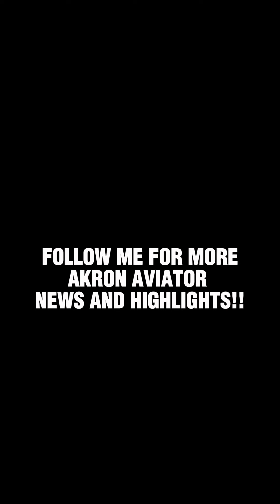Akron Aviator Interviews!!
Check out what you Akron Aviators have to say during a short interview after a great practice! By the way, what's you "forever food"?